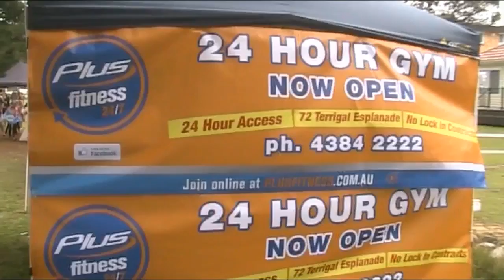Central Coast Beach Fest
Urobach's super proud to be supporting Central Coast Beach Fest 2017.  Here's some Beach Fest action from 2016